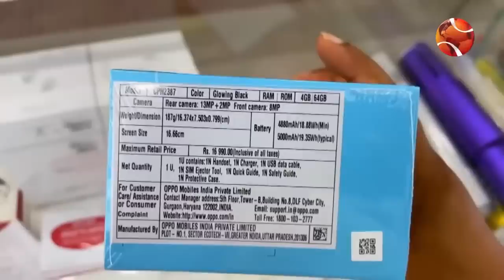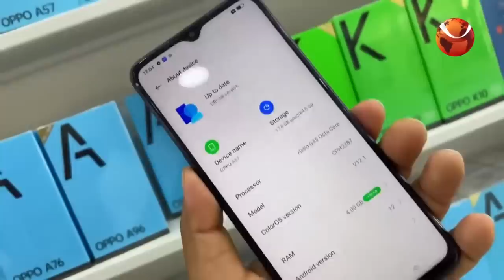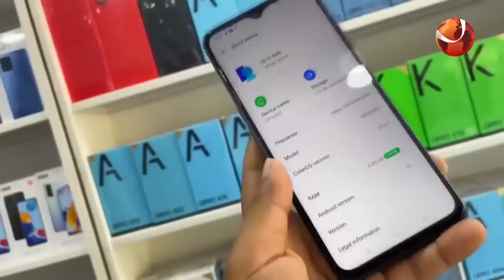দারুন সব ফিচার নিয়ে বাজারে আসছে Oppo A57 | Smartphone Review | Channel 24